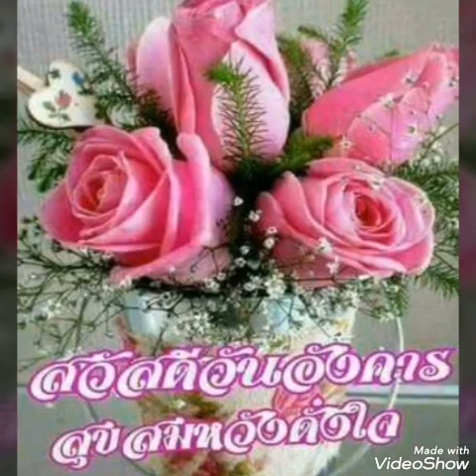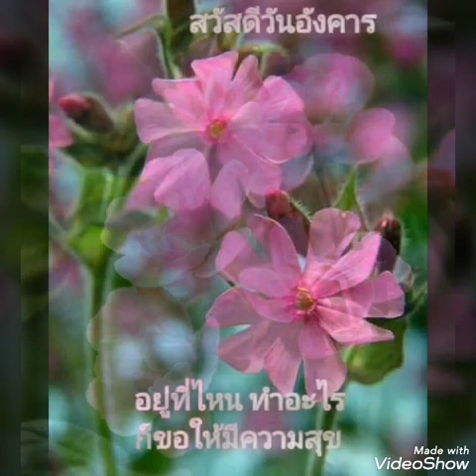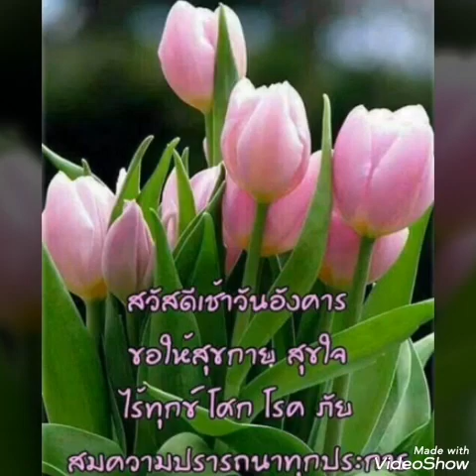# เงาที่มีหัวใจ # มิ้น มิณฑิตา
ขอขอบคุณ เจ้าของลิขสิทธิ์เพลง.และ Cr.ภาพสวย ที่ใช้ทำภาพประกอบเพลงนี้ ขอบคุณค่ะ